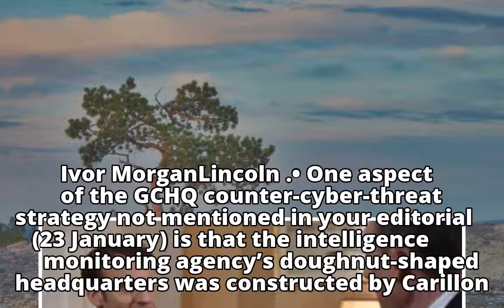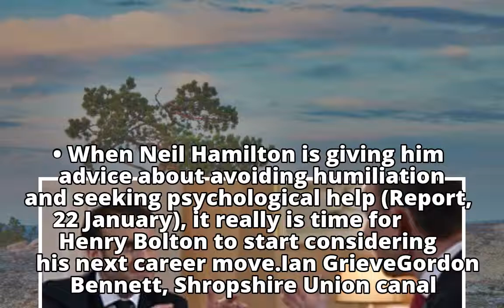Why Macron doesn’t butcher the language